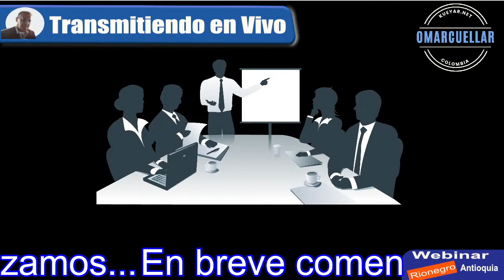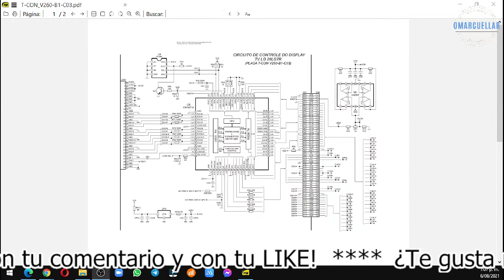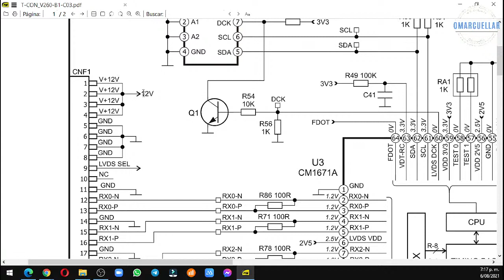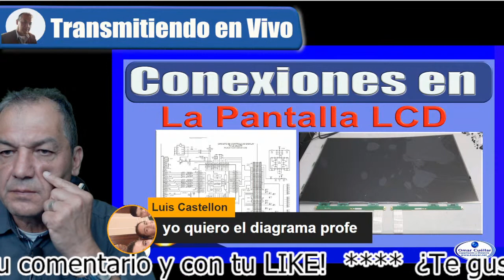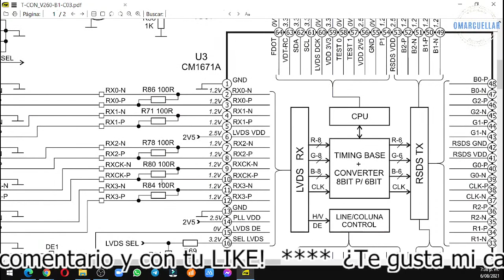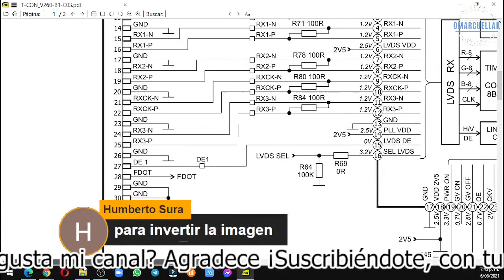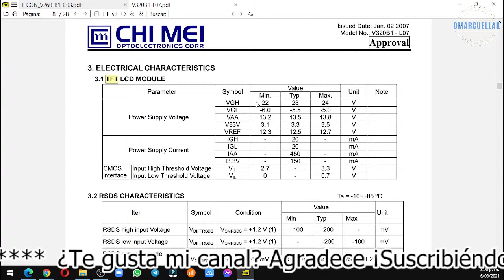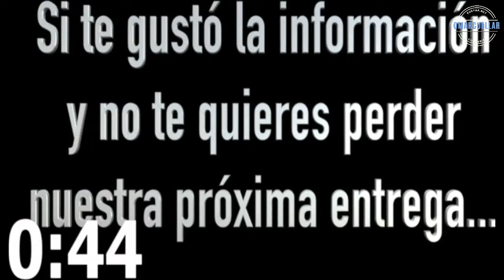Conexiones en el Display o Panel en Televisores LCD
🎁 En este Webinar mostraré las conexiones más importantes a tener presente para realizar adaptaciones que funcionen o para Testear un Panel o Display LCD.

Conociendo esos detalles, le será más fácil comprobar  o adaptar un Display LCD.
Links de descargas:
1) Diagrama T-CON LG V260-B1C03
🎁 ¿Le gustaría un Curso GRATIS que lo inicie en la reparación?
Visita nuestro sitio Web: 👉 kueyar.net